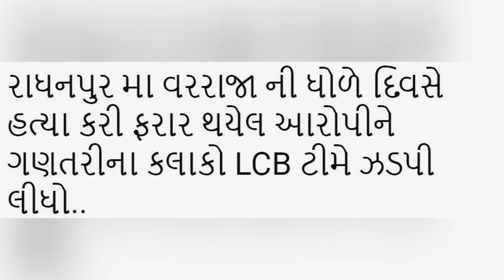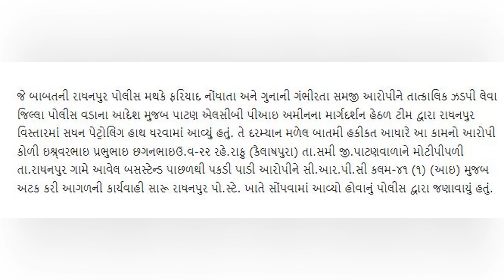રાંધણપુરમાં વરરાજા ને ધોળા દિવસે ઘોદા મારી દીધા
🔴🔅🔴Tital:-

notice;-

demo -pic and demo video us news Report by information

    news report for : -

TV9 Gujarati
Divya Bhaskar
News18 Gujarati
ABP NEWS

The video uses free copyright music from youtube and other platforms.